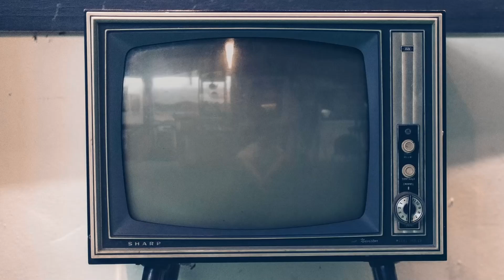Alessio Boni, intervista Iliade - Il gioco degli dei: «Un inno alla guerra con tanta sete di pace»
Vi presentiamo la nostra video intervista ad Alessio Boni, co-regista e protagonista dello spettacolo "Iliade - Il gioco degli dei". Ci ha raccontato di questa riscrittura del capolavoro di Omero e dei suoi significati, con gli dei che giocano con i soldati come oggi i potenti fanno con il popolo.

Scritto da Francesco Niccolini per la regia di Roberto Aldorasi, Alessio Boni, Marcello Prayer, e interpretato da Alessio Boni, Iaia Forte, Haroun Fall, Jun Ichikawa, Francesco Meoni, Elena Nico, Marcello Prayer, Elena Vanni, "Iliade - Il gioco degli dei" debutterà in Prima nazionale dal 12 al 18 dicembre 2023 al Teatro Donizetti di Bergamo (COMPRA BIGLIETTI QUI ➡️ e arriverà dal 13 al 24 marzo all'Ambra Jovinelli di Roma (COMPRA BIGLIETTI QUI ➡️

Sinossi: Iliade canta di un mondo in cui l’etica del successo non lascia spazio alla giustizia e gli uomini non decidono nulla, ma sono agiti dagli dèi in una lunga e terribile guerra senza vincitori né vinti. La coscienza e la scelta non sono ancora cose che riguardano gli umani: la civiltà dovrà attendere l’età della Tragedia per conoscere la responsabilità personale e tutto il peso della libertà da quegli dèi che sono causa di tutto ma non hanno colpa di nulla.

In quel mondo arcaico dominato dalla forza, dal Fato ineluttabile e da dèi capricciosi non è difficile specchiarci e riconoscere il nostro: le nostre vite dominate dalla paura, dal desiderio di ricchezza, dall’ossessione del nemico, dai giochi di potere e da tutte le forze distruttive che ci sprofondano nell’irrazionale e rendono possibile la guerra. Ci sono tutti i semi del tramonto del nostro Occidente in Iliade che, come accade con la grande poesia, contiene anche il suo opposto: la responsabilità e la libertà di scegliere e di dire no all’orrore.

A dieci anni dalla nascita, dopo I Duellanti e Don Chisciotte, il Quadrivio, formato da Roberto Aldorasi, Alessio Boni, Francesco Niccolini e Marcello Prayer, riscrive e mette in scena l’Iliade per specchiarsi nei miti più antichi della poesia occidentale e nella guerra di tutte le guerre.